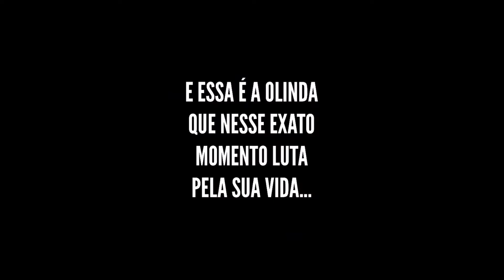BÚFALAS DE BROTAS NOTÍCIAS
Saiba como estão as Búfalas vítimas do Maior Caso de Maus Tratos do Mundo. Novidades sobre as Búfalas que foram abandonadas em Brotas . Resumo  de Notícias BÚFALAS de BROTAS. Notícias dos primeiros dias de Agosto de 22.  As Búfalas de Brotas foram doadas para a ONG A.R.A  e são livres de exploração!!!

♥ Gostou deste vídeo? Comente abaixo e CURTA para colaborar com o nosso trabalho, sua opinião é muito importante.

Se você tem um vídeo adorável que deseja ver apresentado em nossa próxima compilação, envie-nos o seu vídeo! Mais detalhes na seção "Sobre"

O Canal VOZ PARA OS ANIMAIS busca sensibilizar e promover a compaixão aos animais. Aqui no Canal você encontra histórias comoventes de resgates de animais, sobre a inteligência dos animais, Dicas e Cuidados Pets, as Búfalas de Brotas, Resgates da Luísa Mell, e também sobre veganismo e libertação animal. A Ana é uma vegana que sonha com a libertação animal!

The VOICE FOR ANIMALS Channel seeks to raise awareness and promote compassion for animals. Here on the Channel you will find moving stories of animal rescues, about the intelligence of animals, Tips and Care Pets, the Buffalo de Brotas, Resgates da Luísa Mell, and also about veganism and animal liberation. Ana is a vegan who dreams of animal liberation! Meet the dogs CEOs of the Channel,
SIGN UP!

PROBLEMAS DE DIREITOS AUTORAIS: se você vir um clipe de sua propriedade e não tiver consentido para uso,
provavelmente recebi permissões falsas e ficarei feliz em resolver isso para você! Mais detalhes na seção "Sobre"

Obrigado!

Editor: Movavi
Créditos:

 Vídeo: @bufalas_de_brotas